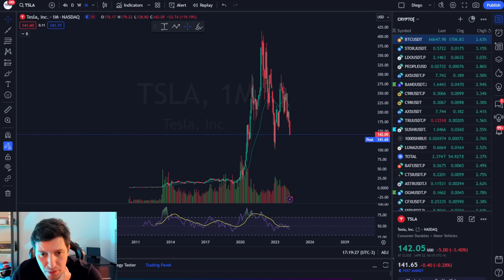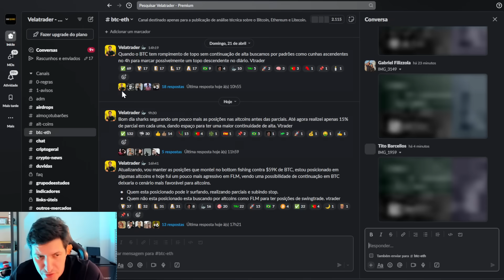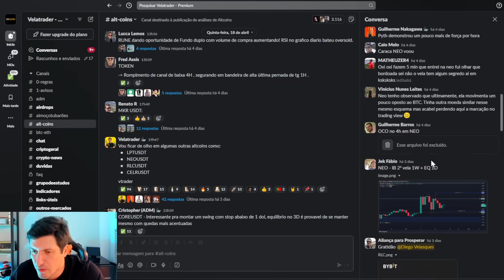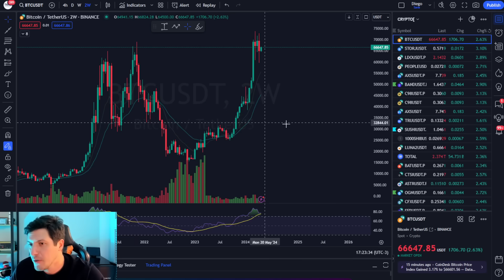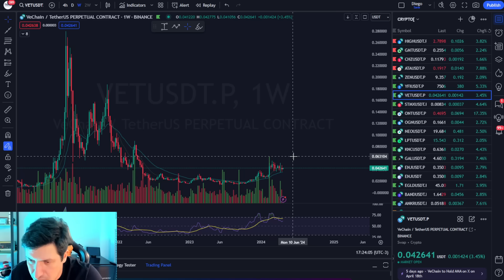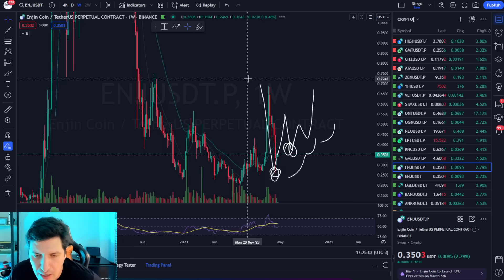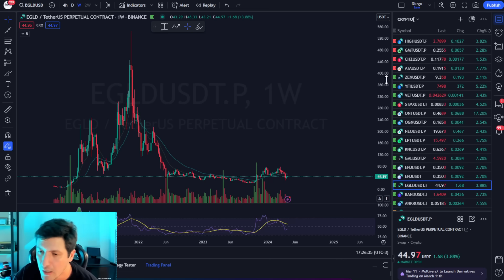ALERTA MÁXIMO NAS CRIPTOMOEDAS!!!! ESPECIAL ALTCOINS!